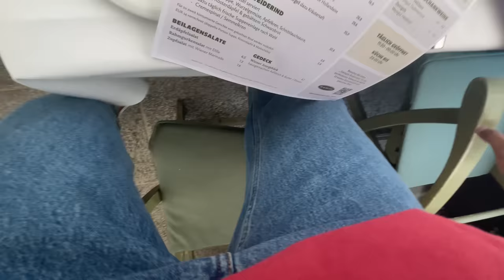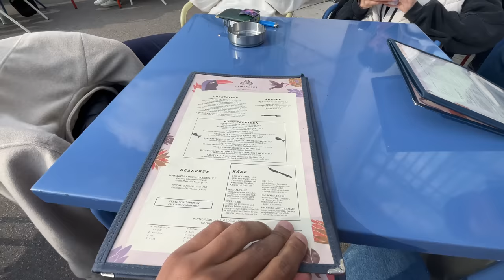Schnitzel essen mit Lukas und Crew in Wien (Ostervlog)🐰🥚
►Lukas: @Lukasgalgenmueller

►Sabrina: @herstoryfeed